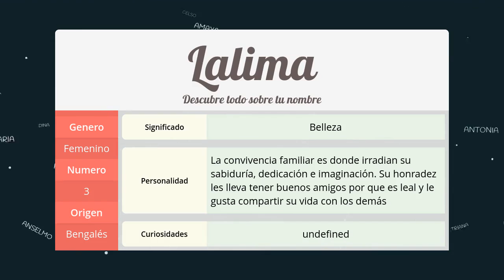Significado de Lalima, nombre Bengalés para tu bebe niño o niña (origen y personalidad)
Descubre el significado del nombre (Bengalés) Lalima y el origen de su procedencia. En la fuente original podras descubrir la personalidad y algunos datos curiosos del nombre para tu bebe.